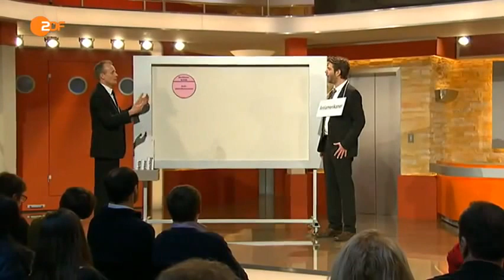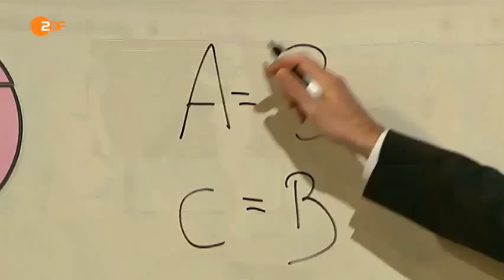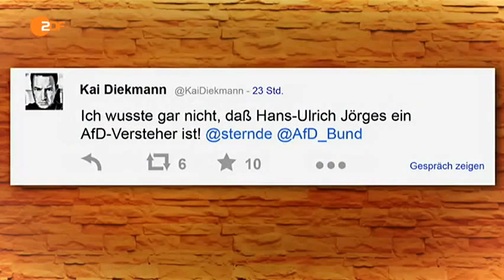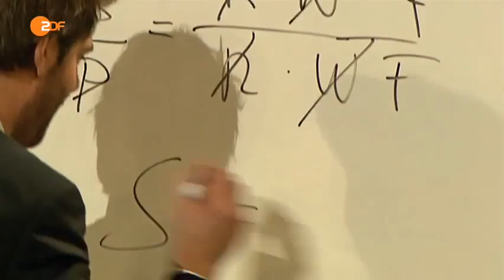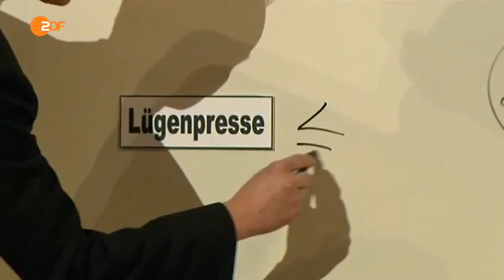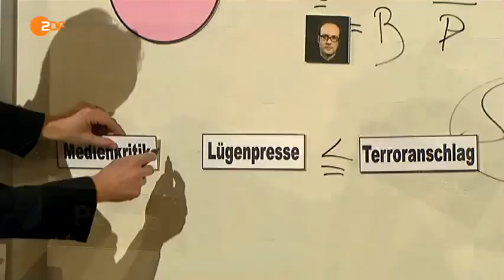Meinungsmathematik: Medienkritik | Lügenpresse | Terroranschlag - Die Anstalt 03.02.2015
Quelle: ZDF.de